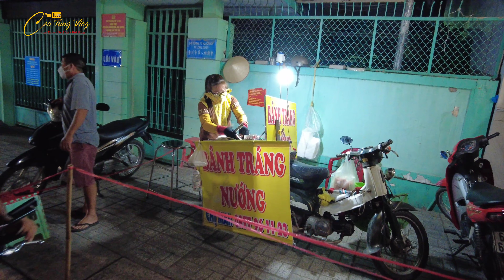Rực Rỡ Sắc Xuân tp. Long Xuyên về đêm với nhiều món ẩm thực giá Rẻ/ Xuân 2022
Rực Rỡ Sắc Màu tp. Long Xuyên về đêm với nhiều món ẩm thực giá Rẻ/ Xuân 2022